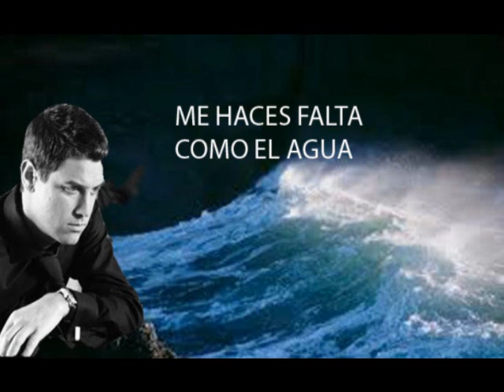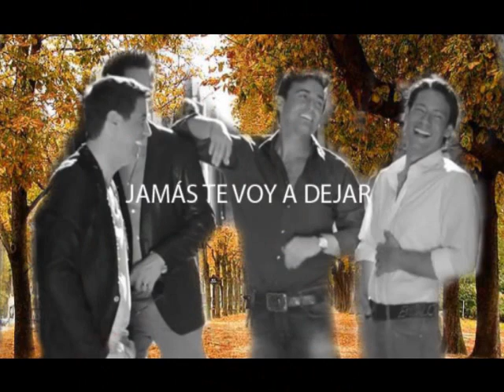IL DIVO- TE PROMETO.wmv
NEW VERSION OF FALLING SLOWLY WITH IL DIVO